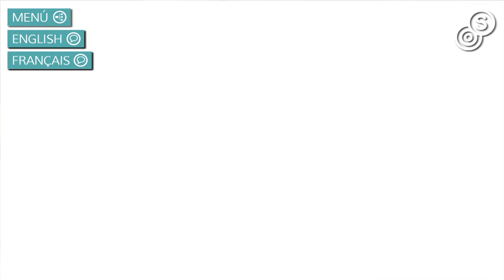Sostenuto Conferencia Final - Catherine Lalumière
Intervención de Catherine Lalumière, presidenta de Relais Culture Europe, en la mesa redonda 'Transformando la sociedad: ¿la cultura como base de la renovación del proyecto europeo?'